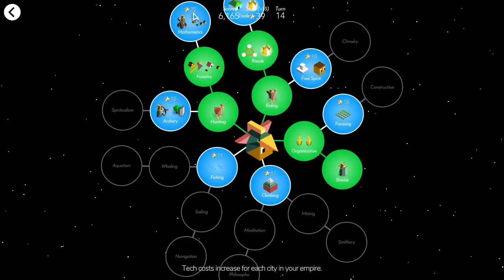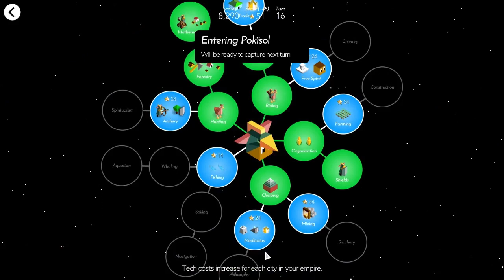The Great Shield Wall v Giant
Quetzali v Ai-mo.

Config:
Continents
Normal
No restrictions for me

Lots of tech difficulties. My headphones died and changed the sound levels, Hectofer's internet wasn't the best, and I still need to tweak recording settings, so sorry about that.